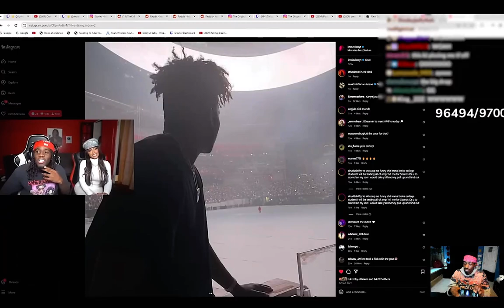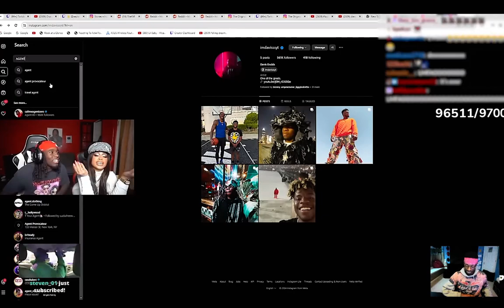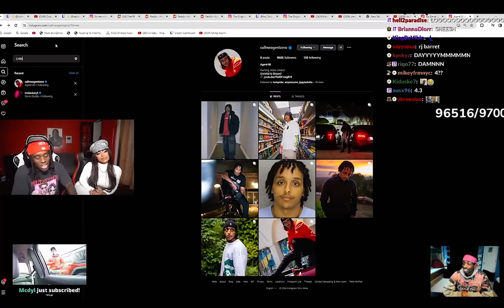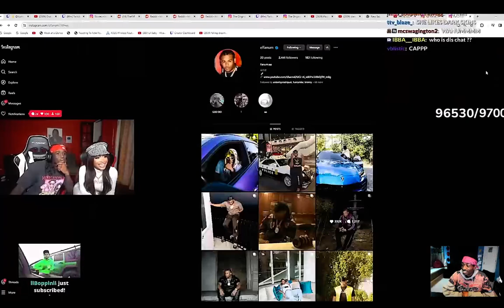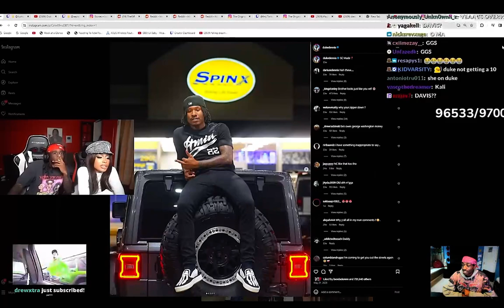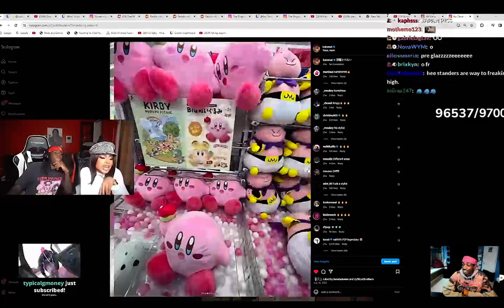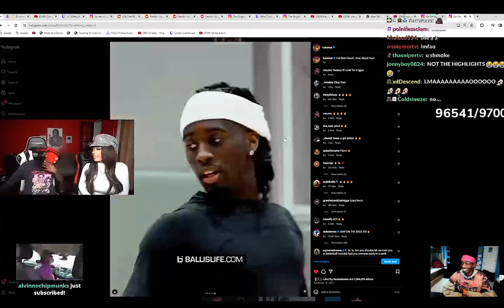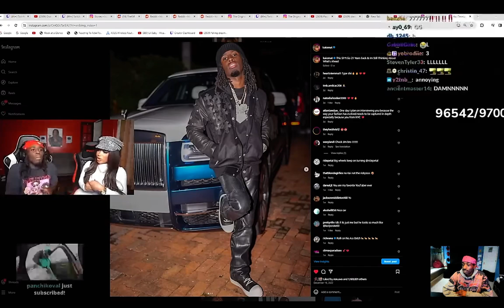reacting to Kai Cenat Live Dream Doll Rates AMP Members reaction ! EianTheProducer Tv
ianthepromoter reacts to Kai Cenat Live Dream Doll Rates AMP Members reaction

God Bless Family :)